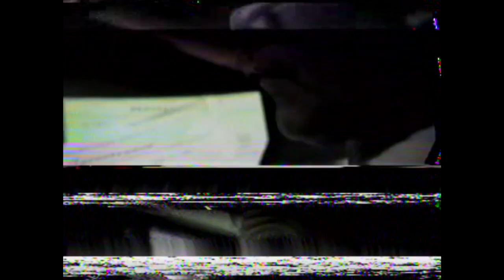Station 10 Thanksgiving Days at the Fire House were nice Dade County Fire Rescue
Fire Station 10 Miami Dade County Sunny Isles, Florida perhaps has had more Firefighters injured and died from this station over the years.  For over 19 years I worked at this firehouse and enjoyed the family days Indy Morgado my good friend in life from Lt to Chief at 10.  We all had bad knees NO elevator override keys back then.